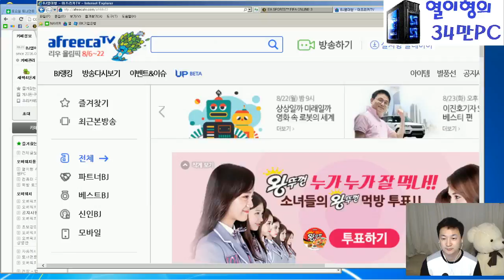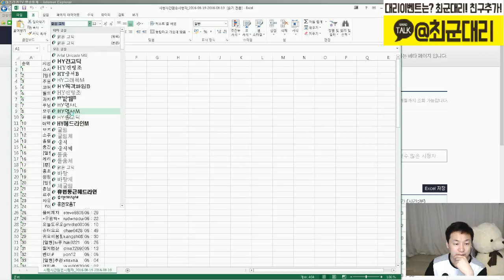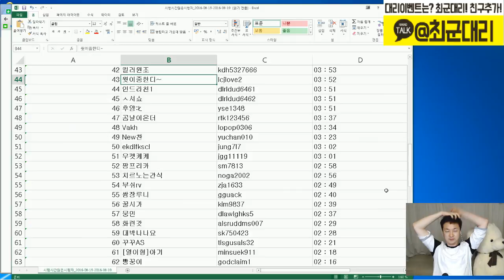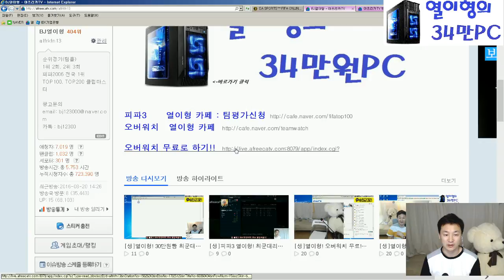08.19 오버워치무료이벤트!! 시청자 순위공개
08.19 오버워치무료이벤트!!